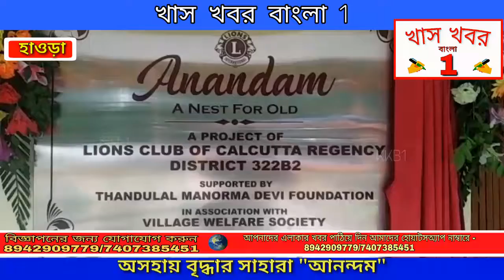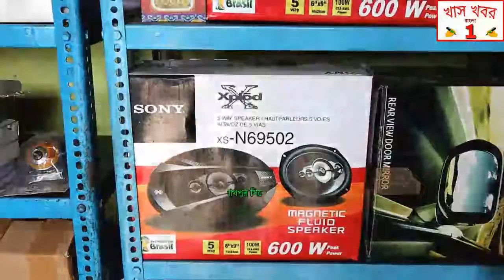অসহায় বৃদ্ধার সাহারা "আনন্দম"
বৃদ্ধাশ্রমে রয়েছেন কেমন লাগে ? ছেলে কে দেখতে ইচ্ছে করে ? উত্তরে মা বলেন মরার আগে একবার ছেলে কে দেখতে চাই